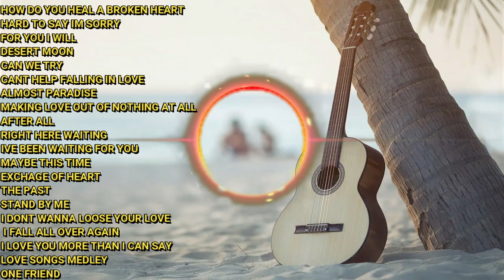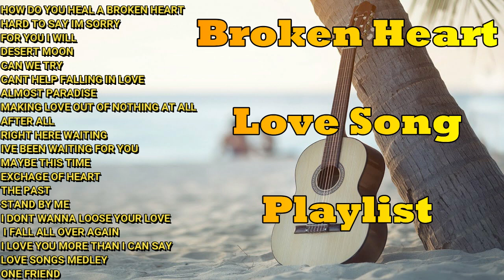Broken Heart Love Song Playlist